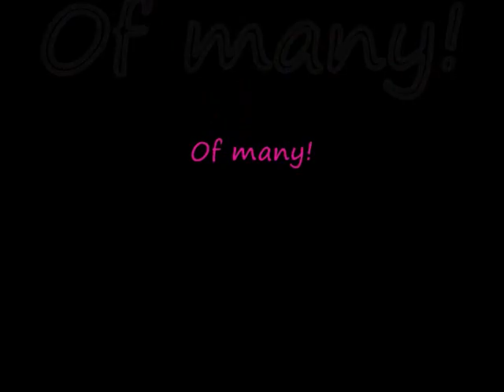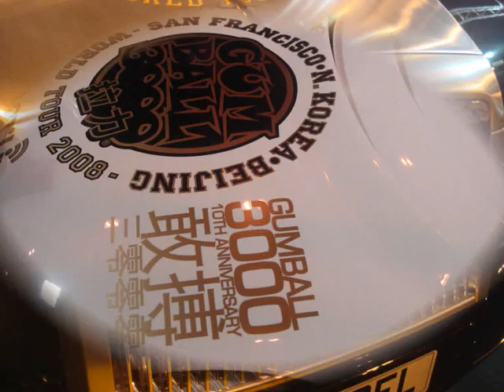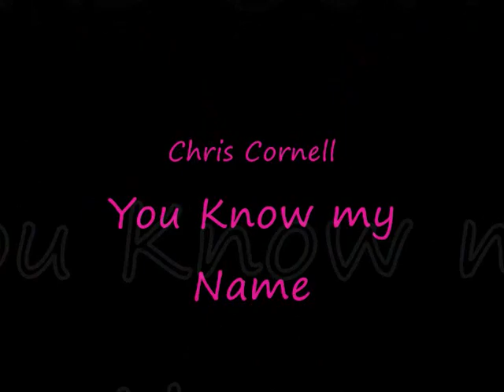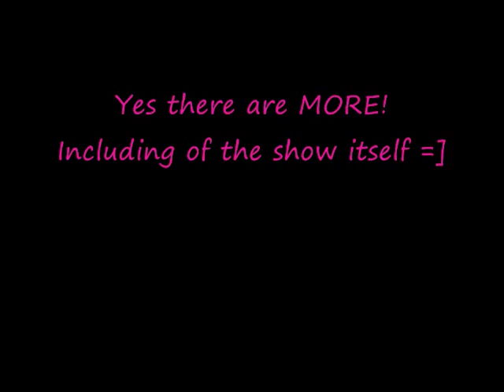MPH07 Compilation Video 1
Right, here is the first of many compilation vids of the cars from the NEC MPH07 10th November 2007!
I know the music is rather eclectic, but I was trying to pic music that reflected the atmosphere, all happy and excited, and... Stuff!
Soph x